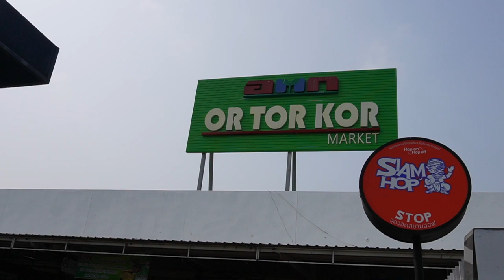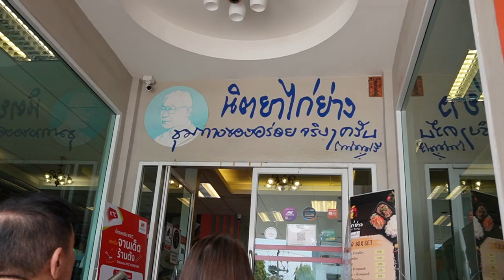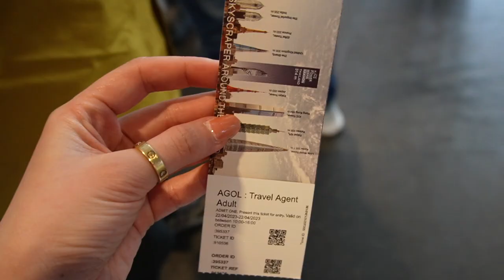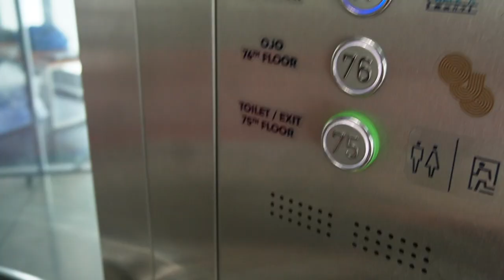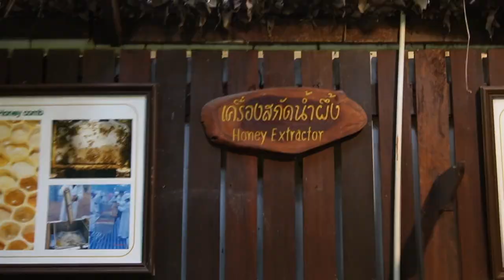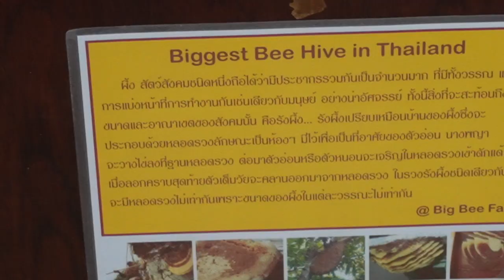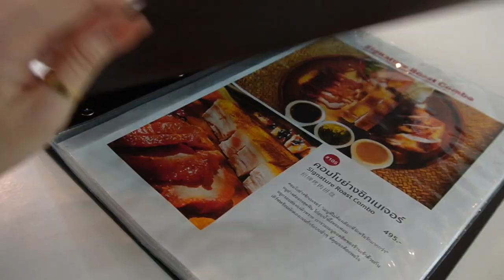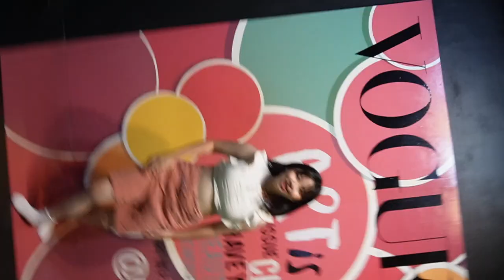BKK to PATTAYA VLOG 🇹🇭 | trying d real honey bee🐝, 4D experience, unboxing haul w/ us 🛍️